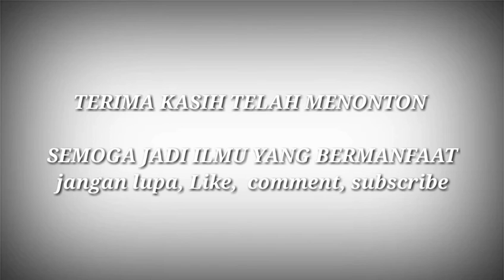Arti warna bendera Negara Azerbaijan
Republik Azerbaijan adalah sebuah negara di Kaukasus di persimpangan Eropa dan Asia Barat Daya. Ia berbatasan dengan Rusia di sebelah utara, Georgia dan Armenia di barat, dan Iran di selatan. Republik Otonomi Nakhichevan berbatasan dengan Armenia di sebelah utara, Iran di selatan, dan Turki di barat.